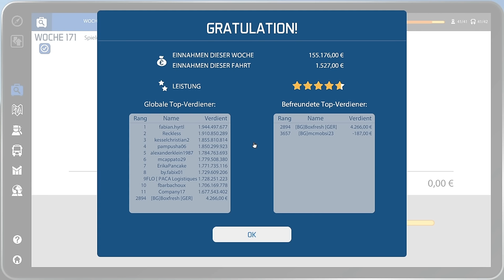Bus-Simulator 16 #177 | Darum fallen so viele Videos aus! | Let's Play [HD]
★Spielinformationen★

Titel: Bus-Simulator 16
Genre: Simulation
Entwickler: stillalive studios
Publisher: astragon Entertainment GmbH
Veröffentlichung: 2. März 2016

★Public Relations★

• Weiterempfehlen!